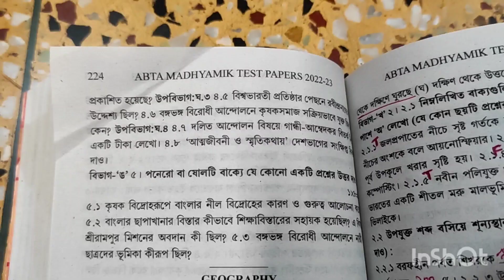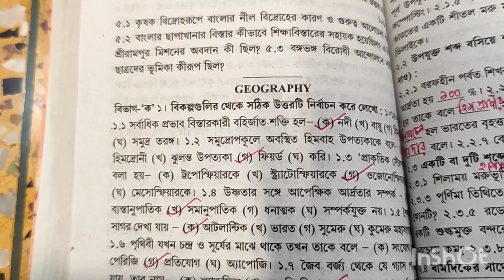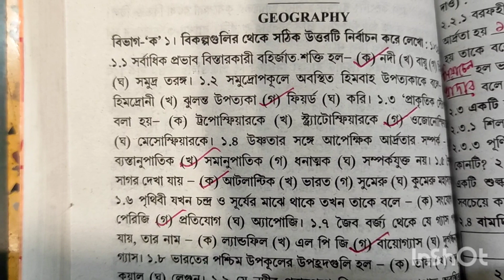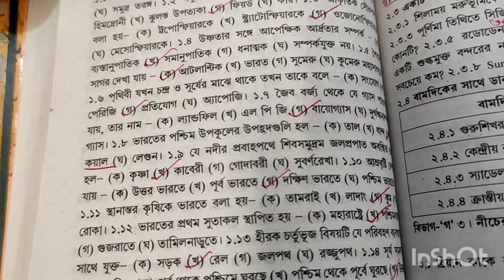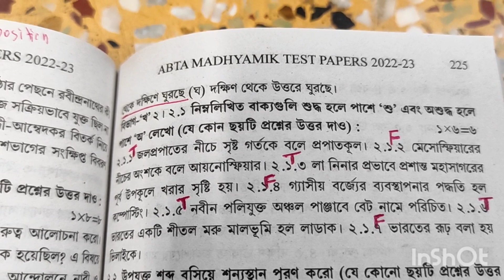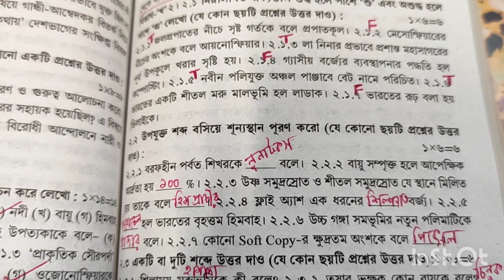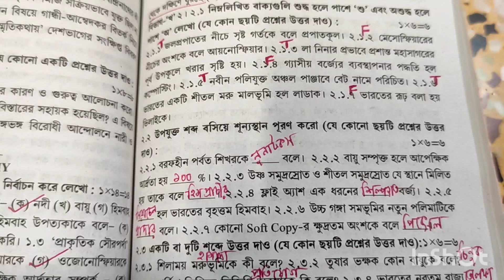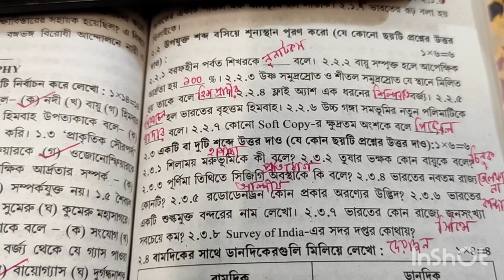ABTA Madhyamik 2023 Test Paper Solved | Geography Page-224 With Map Pointing | WBBSE